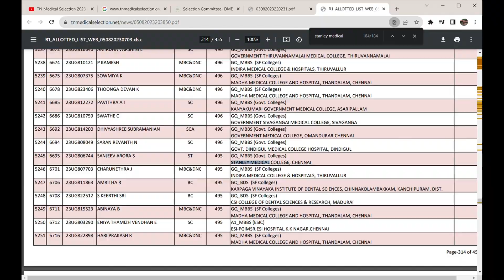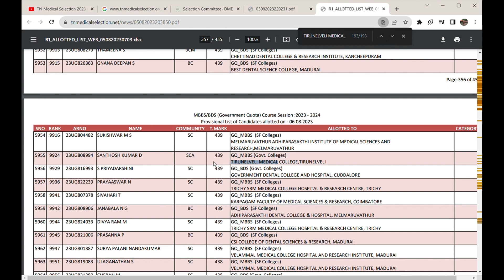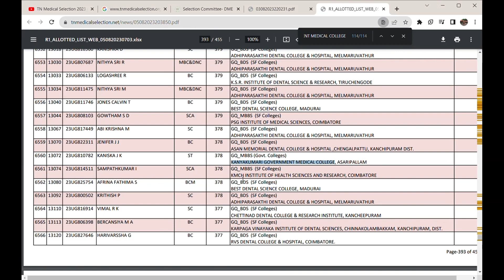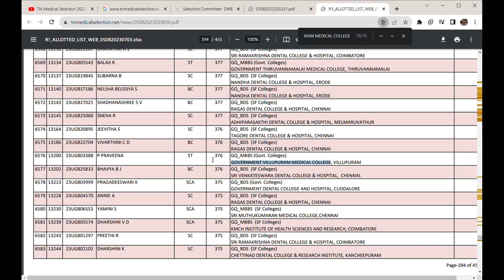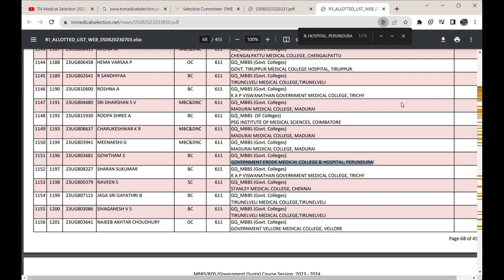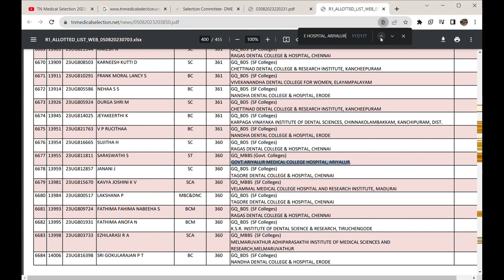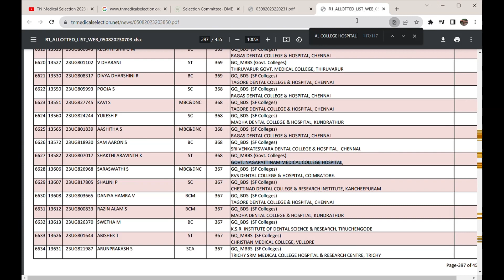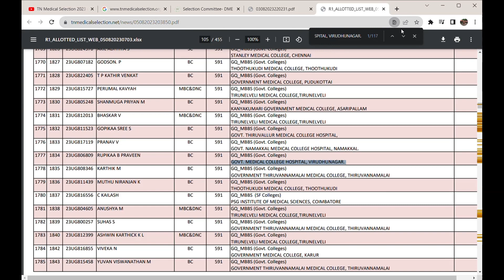ROUND 1: 36 GOVT MEDICAL COLLEGES -GOVT QUOTA SEAT ALLOTMENT DETAILS